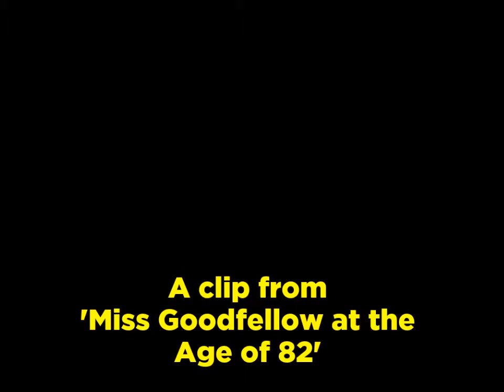Miss Goodfellow at the Age of 82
Oral history: memories of changing times.

An interview with a very independent lady, who remembers different times and different standards. Slightly crippled at birth, Miss Goodfellow earned her living by sewing. She has a strong sense of humour. She bought her first car in 1934, and revelled in the independence it brought. Of use in oral history, and women's rights studies.
Made in 1978 this film reflects the cultural attitudes and language of the time it was made. The issues raised are timeless. The film quality may not be to modern standards.